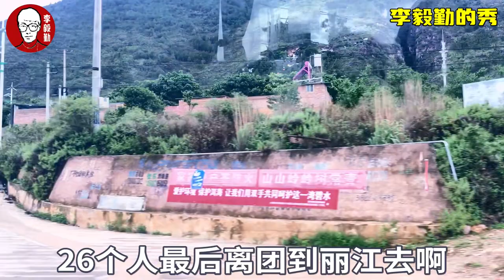云南八日游｜十七｜大理导游讲大理风趣幽默的脱口秀｜李毅勤的秀｜第694集｜20230813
云南滇西北因为高山太多啊
什么叫滇西北
丽江大理
香格里拉泸沽湖就叫滇西北
三点水一个真就是个"滇"字
所以的话在这边的话
云南的滇西北高山太多
而我们家乡的这个苍山的话
它的海拔才有4,122米
不是最高的山峰
各位所以的话我们这边的话
连绵起伏的山峰是苍山
而这边翻过去以后 翻过山头
你马上就可以看得到
我们家乡的母亲湖
它叫"洱海"
长得像人的耳朵气势如大海
南北长有48公里
东西宽有3-9公里
是中国的第七个淡水湖泊
是云南省的第二大淡水湖泊
我们云南省的第一大淡水湖泊
它叫滇池 在昆明啊
第二个的话就叫洱海
因为云南人没有见过大海
一个湖就叫海
所以你在丽江
可能听说过拉市海
在香格里拉有碧塔海、纳帕海
所有的海都是淡水湖
所以我们的家乡这个淡水湖
它就叫洱海
所以今天的话
吃完中午饭以后
1点钟我们会坐上豪华大游轮啊
洱海1号或者洱海2号
我们要游览洱海
3个半小时左右的时间游览洱海了
途中的话会经过两个岛啊
一个岛的话叫兰州风情岛
一个叫双郎古镇
两个岛的话
双郎古镇我们在游船上
就可以看得到
兰州风情岛要停船40-50分钟
让你下船游览观光啊
兰州风情岛在这边的话
左手边它有白凳子
白椅子鲜花玻璃球
一个网红拍摄地啊
奔跑吧兄弟的拍摄地
然后第二个地方的话
就是我们的一个玉观音
各位啊来到我们的家乡大理的话
大家要听好了
如果时间可以穿越 时间可以倒流
你是一千多年前来到我的家乡大理
那你是大唐的子民
我们是南诏国的子民
所以在中国才叫梦回唐朝梦回兰州
在以前的话我跟你是不同国家的人
一张身份证永远不可以来大理啊
你要办通关文牒才可以来
如果在以前
那你是大宋的子民啊
我们是大理国的子民
大理国在我们的家乡
有470年22代皇帝
有九代皇帝
他都不爱江山也不爱美女就爱出家
有没有听说过？
我们的段誉就是出家当和尚去喽
他的阴阳指六脉神剑
凌波微步是怎么炼成的
明天的话有一个重要的景点
叫崇圣寺三塔
进去拜访一下段誉各位？
所以的话在以前的话我们叫大理国
你们叫大宋啊
所以在这边的话
我们的兰州风情岛
就是兰州国王休闲度假的地方各位
那这个岛的话游的差不多了
我们再坐上游船
游啊游
4点半左右我们在才村码头下船
下完船以后
由我带你到大理古城的旁边吃晚饭
吃完晚饭一路向南
就要开始入住酒店
今天的话我看一下我们
所有的客人全车
全部住的都是商务酒店啊
我今天带团有点省心了各位？
昨前天的话有的是海景房
有的是商务酒店
要分两到三家酒店入住
但是今天的话
齐刷刷的全部都是商务洒店
那我们的话就相当地方便
住完酒店大家就可以自由活动啊
傍晚6:40左右就入住酒店了
住完酒店大家就可以自由活动了
想怎么玩怎么逛
我们的家乡大理
没有像丽江那种醉生梦死的酒吧
但是我的家乡大理
有像维多利亚海港一样的夜景
所以今天晚上
你们不妨可以走进洱海公园啊
骑单车也可以走路也可以各位？
所以的话在这边的话就自由活动啊
看完风景以后啊自由活动
明天早上的话我们7:50准时出发
由我带你走两个景点
一个叫大理古城
一个叫崇圣四三塔
两个景区走完了以后
3点钟左右
我们所有的行程全部收工啊
全部收工啊
要回丽江的啊
我们会安排车子回丽江
在7点钟左右回到丽江啊
如果要在大理散团的要坐动车的
因为大理的话有动车有飞机有汽车
飞机的话45分钟到达昆明
有汽车4个半小时到达昆明
有动车两个小时到达昆明
大理的动车到达昆明有30多趟
所以的话好多人都会在大理散团
那明天的话啊3点钟结束以后
可能在4点钟左右
会把你们送到动车站
然后所有的行程就分道扬镳喽各位
所以的话大家要听好了
这个就是我们在大理的行程啊
你们有没有
这种黑纸白字的行程单啊
有没有啊？
我已经把所有的行程全部说完了
各位啊？但是到现在为止
没有任何一家人
看一下这种黑纸白字的行程单？
各位请你听好了啊
中国有三种团队
一种叫"私人订制"啊
你6个人7个人不需要坐这种车子
包一辆小车
一个人1,000块钱左右
就可以走大理这样子的行程了
这种叫"私人订制"独立成团啊
这种团啊
你就是在酒店里边等着
师傅跟导游等着你
想什么时候走就什么时候走
那这种叫"私人订制"
然后还有第二种正规的团队
一个老板带着三四十个员工
就开始来了啊
那个老板又做全陪又做领队啊
我们作为导游的话相当的省心
因为领队配合导游来工作
管好他的家人管好他的员工
这种叫正规的团队
而我们今天坐在车上的所有嘉宾
你们是第三种团
叫"全国大散拼"
你们听过没有啊？
团费相对最低
但是的话就在这个车上
来自六七个家庭啊
我们"全国大散拼"的团友都在这里
你们的话就要注意听讲解喽各位？
我是你们的大理导游啊
一般情况是这样子的
"全国大散拼"的导游上车
他讲5分钟就可以放话筒喽
5分钟就可以放话筒喽
他告诉你这个是苍山这个是洱海
前面是蝴蝶泉就结束了
但是的话我是白族人
我是少数民族
我讲话比较直率性情比较粗犷
但是所有的出发点都是为你们着想
少数民族就这样子
你敬我一尺我就敬你一丈
你敬我一丈我就把你顶到天上
你对我好我就对你好
你对我不好我就对你不好喽
人心都是肉长的各位？
现在所有的行程全部核对完了
一会儿到了大理的蝴蝶泉
如果愿意跟着我走的就跟着我走
如果不愿意跟着我走的
你就在车旁边站着
11点半上车就可以喽
因为没有必要啊要强求你们各位？
所以的话在这边大家一定要记住
如果我没有猜错
你们这种团
在那个丽江也是面包车师傅
师傅兼导游拉着你走一下拉市海
走一下束河古镇 走一下观音峡
专业的导游的讲解都没听过
所以的话 希望你们每个人都要珍惜
云南的旅游是铁路警察各管一段
你们看一下我的这个导游证
这张导游证是全国导游资格证
不是黑游证 是国导证啊
我们的总部在昆明分部在大理
相当正归啊
你来到我的家乡大理
要考这样子的导游证
需要你本科以上还要会一门外语
所以地方的门槛特别高
它让当地的少数民族光荣上岗
让所有的人全部下岗各位
所以的话来到云南
你在丽江吃的好住的好
跟我半毛钱关系没有
你在丽江吃不好住不好
跟我也没有关系
所以来到大理的话
没人管你我管你各位？
一会儿的话就要开展旅游了
如果你连行程是什么你都不知道啊
一会儿仁者见仁智者见智
有的觉得山好看有的觉得水好看
有的觉得树好看
各走各的
那你的旅游就大打折扣了各位？
所以的话如果没有这种行程单的
你有电子版的行程单
请你抓开看一下
一个专业的旅游者
他会对一个点打一个勾
对 一个点打一个勾
所有的点都打完了
你的行程就走完了
要不然你明天跟我说再见
你说这个点没有走 那个点没有走
不好意思
你点的是什么菜
我们上的就是什么菜
因为你们在丽江啊
报团的地方不是很专业啊
丽江古城大多数都是在客栈
或者是旁边的酒店报的团
丽江古城的话
5年前联合国教科文组织
黄牌警告它 警告它什么
这个古城97年12月4号
跟山西的平遥古镇
一块评定为世界文化遗产
但是的话它的商业气息太过于浓郁
里边有6,800间店面
三分九九分27每家每户
小桥流水高原姑苏城市
一个陌生的人走进去
你要顺着水下去
逆着水上来才找得到出口
如果你在里边瞎逛最容易迷路
所以的话这样子一个古镇啊
开客栈的开酒吧的
做生意的80%都是商人
就是中国流动的商人啊
精明的商人
客人需要什么他就卖什么
钱赚的差不多了他就一走了之喽
像那种酒吧一米阳光
一年承包费240万
少数民族有了自己的房子
一年租金就240万
他的头脑没有多少精明
他宁愿把自己的房子租给外地人做
自己也不要做生意啊
拿了一年240万的租金
他可以到旁边的镇子里边
村子里边住豪宅
开豪车做梦发呆烤太阳流口水
人家去过这样子的柔软时光去喽
知道不？
所以的话
丽江古城商业气息太过于浓重
在里边做生意的
都是四川福建广东人
以前的话
老乡见老乡两眼泪汪汪
现在老乡见老乡背后一枪
一枪不够再来一枪
那个68块58块98块的房费卖给你
他又可以把床做的好
把烧烤做给你把饭做给你啊
对你如此之好
但是我们少数民族有种说法
他无事献殷勤非奸即盗各位？
所以要摸着自己的良心想一想
现在是法律的社会
要用法治来维护自己的签约
这个才是专业旅游者
应该要做到的东西
所以的话大家一定要记住啊
我刚才已经把
大理的所有的行程全部对完了
希望你们每一个人一定要记住
来到大理没人管你我管你啊
在这边的话啊
我们这样子的全国大散拼的团
坐在车上啊
你的话一定要记好喽
我马上的话
就要开展蝴蝶泉的行程啊
如果想跟着走就跟着走
如果不想跟着走
那你11点半就在车子旁边
等着就行了
看好那现在的话把手机拿出来
赶紧记我的电话号码啊
在大理碰到任何事情
请你及时给我打电话
因为我是大理的白族人啊
白族在云南省
少数民族最有钱的民族就是白族人
知道不？
你看一下四个人五个人家的房子
家家都是400-500平米左右
雕龙画柱四季博古啊
全部都是纯手工打制啊各位？
白族人在云南的话
少数民族的
还是一个非常出彩的民族
所以的话在这边啊
去过泸沽湖的也好香格里拉的也好
我们的团友啊
你不要带着有色眼镜在这个车上哦
泸沽湖、香格里拉确实很美
特别是那个泸沽湖
山也好水也好
但是的话我两年前去过啊
那边的少数民族
让人有点不舒服嘞各位？
所以的话前段时间
我的朋友要让我去
我说我再也不想去了就是泸沽湖
所以的话来到这边要正能量一点
阳光一点各位？
你来到这个地方花了几百块钱
来到这个地方要有所价值啊
以后钱花不完了就不要来喽云南
到别的地方去喽？
因为中国这么大这么美
漂亮的地方太多了
所以的话到别的地方去
但是的话我们的车上还有孩子们啊
大人在做小人在看
一个孩子出来一个暑假一个寒假
回去写一个暑假作业
寒假作业
都要比人家不出来的人
要写的丰富多彩一点 这个才叫旅游
而有的人旅了一辈子游
有的人到了香格里拉
美丽的香格里拉太美了
美丽的泸沽湖太美了
发个朋友圈就结束喽
真正山美水美的中国
有太多地方了啊
来到云南就要了解七彩的少数民族
这个才是云南旅游的最高价值各位
所以的话请你记好
现在把我的电话号码记住
我确实没有110跑得快
但是我绝对比110管用
因为我是大理的白族人
各位请你记好喽？
我曾经以前在丽江读大专
现在我全国各地朋友多得不得了
我不敢换号码喽
换了号码朋友找不到
所以的话除非它中国移动倒闭
要不然我永远不换号码
请你记住啊
 那现在的话记好了我的电话号码
我站在这上边
我长什么样子请你看清楚
一会儿进去有68个团队
如果别的导游长得比我好看
你跟着人家走喽
那你就可以离团了各位？
好
所以的话我长什么样子请你看清楚
那现在的话看清楚喽
我以后我开始看清楚你了各位？
我要开始认人了啊
我天天带团都跟你们汉族人打交道
我觉得你们汉族人都长得一模一样
哪一个长150公斤我可能记得住
如果没有150公斤我都觉得一样
所以现在我开始认人
认人的时候我要给你编个号
编了号以后
你要记住你自己的号数啊
有了自己的号数
我就不再叫你的名字了各位？
在这个车上不简单的
全国大散拼啊你们
读万卷书行万里路
我站在这个地方阅人无数
然后十年来站在这个车上
我见到的人太多了
我曾经带团带过贩毒的带过传销的
带过小偷带过百万富翁
带过千万富翁
在这个车上啊
两年前我带了30个客人啊
从丽江来的啊28个人
最后离团的时候啊
26个人最后离团到丽江去啊
坐汽车离开到丽江去
但是有四个客人他不去
他要坐大理的火车离开
以前大理的火车
是那种你们大城市淘汰的绿皮车